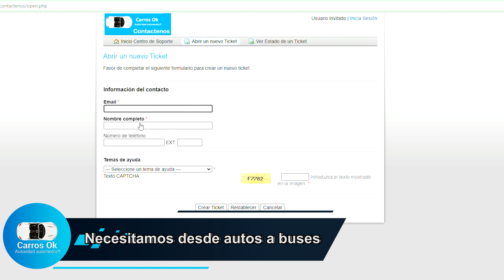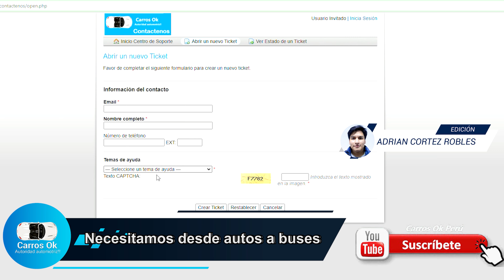tudatovale carrosok-Necesitamos desde autos a buses, suscríbete y gana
Si quieres ganar dinero  fácil, Carros Ok te pone plata enm el bolsillo cuando menos lo esperas vía tu dato vale.
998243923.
*El Test drive de Carros Ok, identica las bondades y deficiencias de los vehículos que evaluamos
*Entrevistas, lanzamientos y motorshows son parte de la información cotidiana para mantenerte a la vanguardia en el mercado automotriz